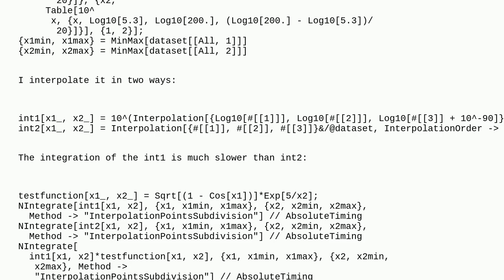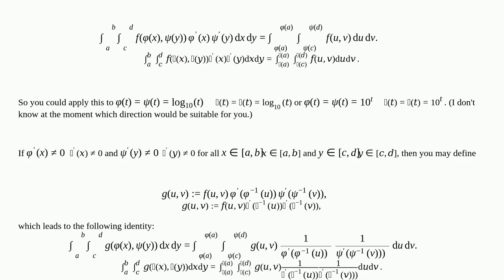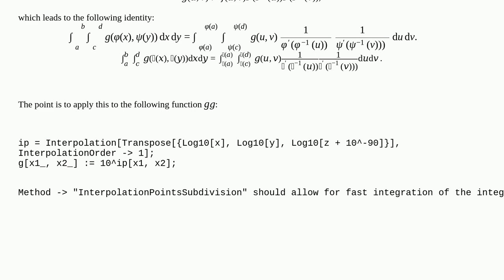Mathematica: How to speedup integration of interpolated function with logarithmized data?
How to speedup integration of interpolated function with logarithmized data?

A special thanks goes out to the awesome community

  numerical-integration performance-tuning logarithmic-scale interpolation